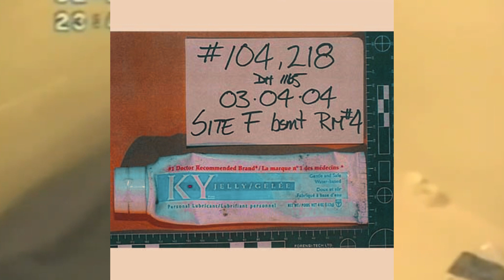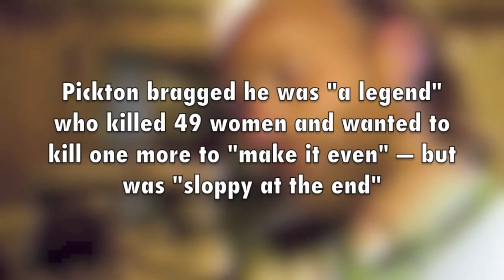You Won't Believe the DARK SECRETS of Backyard Butcher Willie Pickton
Now in this video you can watch Robert William PICKTON confess to forty-nine murders to an undercover police officer posing as his cellmate. You can see Pickton telling the officer that he wanted to kill another woman to get his score up to 50 and that he got caught because he was "sloppy."